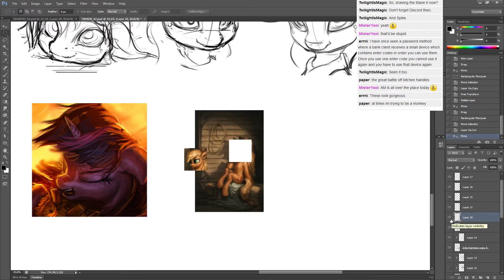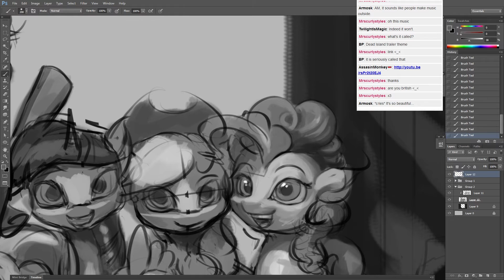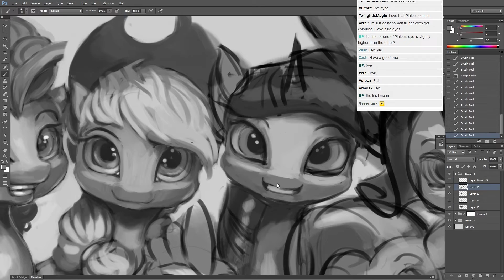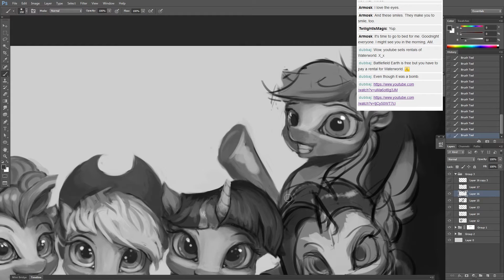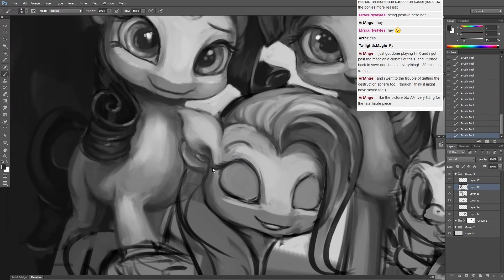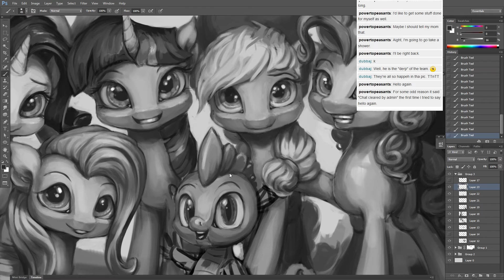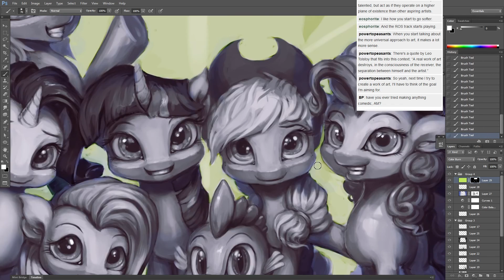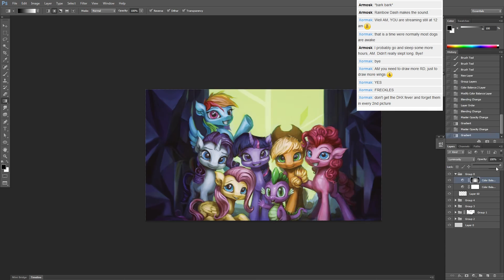[MLP] 4 the Final (Time Lapse)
8 pieces total for just the finale, this is the last of the special dedicated ones. half a year of Saturday Episode Art sessions.

Good fun, I'll be sure to do the same with next season.